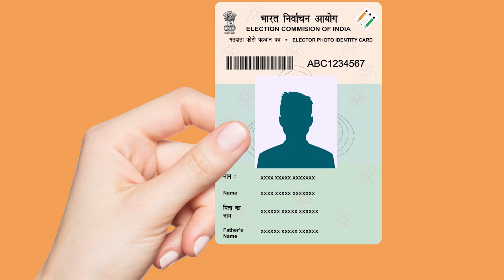Finance for just turned Major | moneymanagement parentingtips financetips | FinWiz Ep. 7 | Tamil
Turning 18 is a Major milestone in the life of a person when he / she starts taking control of things around them. Lot of important decisions are made at this stage which have a long term impact throughout life. Lets discuss on how the Youth can be oriented in their Personal Finances at this crucial stage to build a lifelong wonderful relationship with Money...

Subhash UN is a Physics graduate from Sri Sathya Sai University, a CERTIFIED FINANCIAL PLANNER® from the Financial Planning Standards Board, India and a CHARTERED TRUST AND ESTATE PLANNER from the American Academy of Financial Management. He comes with more than 21 years of experience in the Financial services domain and has served clients on all aspects of financial planning including Mutual funds, Insurance, Tax planning, Will writing and Investments in all asset classes.